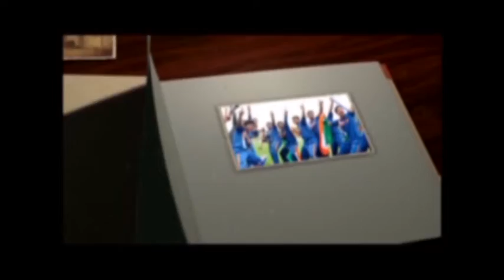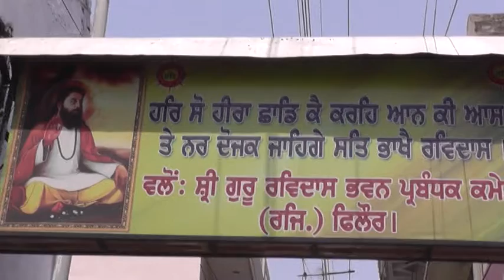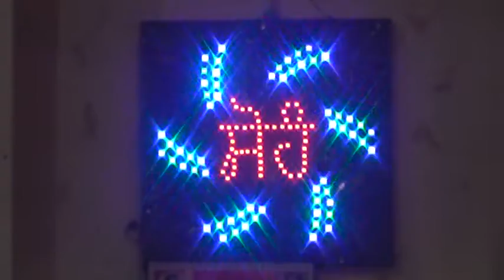019A 26 05 2017 Bhog Sh K D Kohli Gurdaspur DVD